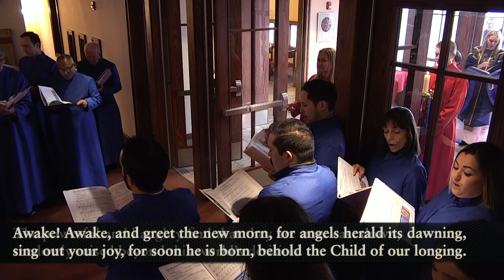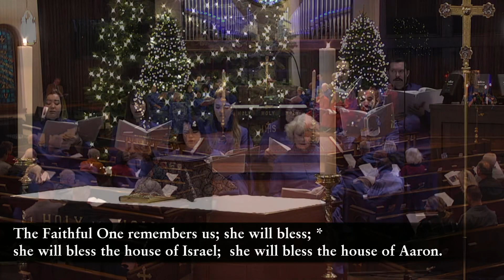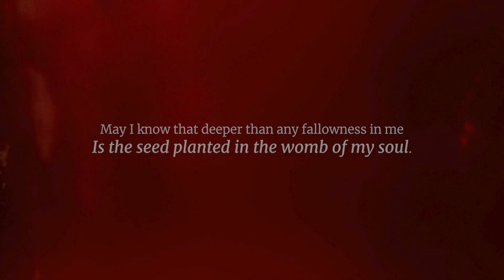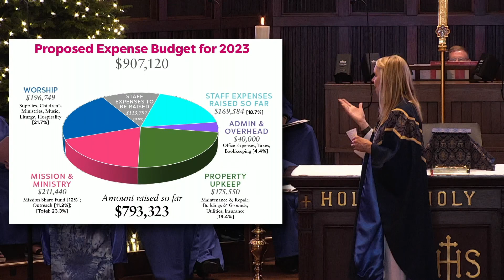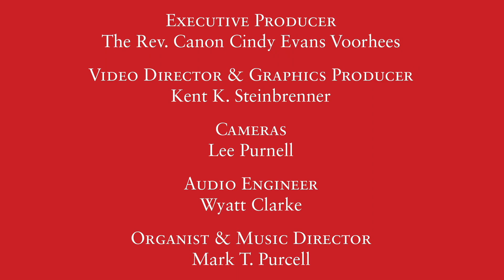2022 12 11 Advent 3A service video from St. James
A service of Holy Eucharist for the Third Sunday of Advent, Year A, on Dec. 11, 2022, from St. James Episcopal Church in Newport Beach, California, with the Rev. Canon Cindy Evans Voorhees preaching and presiding.